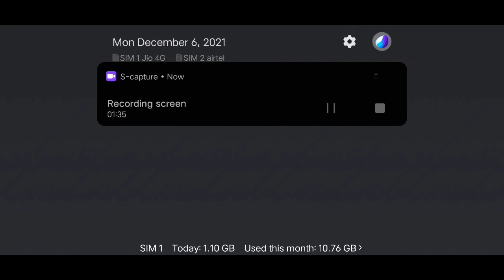chale the chicken 🐔 dinner karne